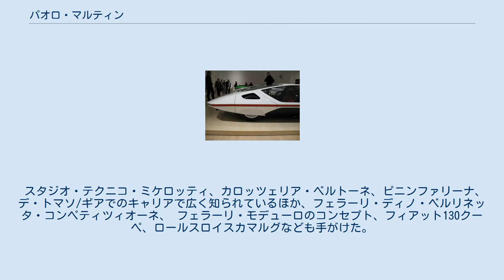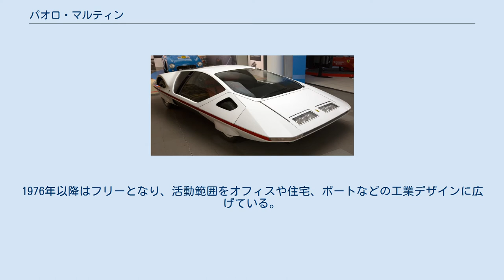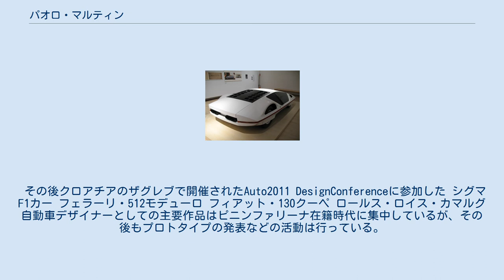パオロ・マルティン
プジョー104 フェラーリモデューロ フィアット130クーペ ランチアベータモンテカルロ 1982年ロールスロイスカマルグ ピニンファリーナフェラーリモデューロ パオロ・マルティン（Paolo Martin 、1943年5月7日 - ）はイタリア・トリノ出身のカーデザイナーである。
 スタジオ・テクニコ・ミケロッティ、カロッツェリア・ベルトーネ、ピニンファリーナ、デ・トマソ/ギアでのキャリアで広く知られているほか、フェラーリ・ディノ・ベルリネッタ・コンペティツィオーネ、 フェラーリ・モデューロのコンセプト、フィアット130クーペ、ロールスロイスカマルグなども手がけた。
 1943年生まれ、1961年にジョヴァンニ・ミケロッティのスタジオにモデラーとして入社。
一時ベルトーネに在籍した後、1967年にはピニンファリーナに移籍し、24歳でカロッツェリアのデザイン部門を率いることとなった。
 1973年から1976年まではデ・トマソグループのモト・グッツィやベネリ等のオートバイのデザインに携わった。
1976年以降はフリーとなり、活動範囲をオフィスや住宅、ボートなどの工業デザインに広げている。
 現在も自身のスタジオを経営し、そのホームページによると自動車メーカーではフィアット・日産自動車・BMW・スバルがクライアントであるとしている。
 マーティンの仕事には、オートバイとボートのデザインのほか、スタッツ、ブガッティ、フェラーリ、プジョー、アルファロメオ、トライアンフの自動車プロジェクトがある。
 1976年以来、彼はトリノを拠点とする独立した設計コンサルタント会社を率いており、クライアントにはフィアット、日産、BMW、スバル、ピアジオ、モトグッツィ、ジレラ、フェレッティクラフト、タバコ、マグナムマリン、ダッソーなど 。
 その後クロアチアのザグレブで開催されたAuto2011 DesignConferenceに参加した シグマF1カー フェラーリ・512モデューロ フィアット・130クーペ ロールス・ロイス・カマルグ 自動車デザイナーとしての主要作品はピニンファリーナ在籍時代に集中しているが、その後もプロトタイプの発表などの活動は行っている。
 彼のコンセプトデザインの仕事は次のとおりです。